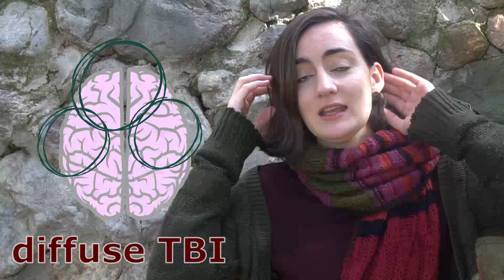Can the brain recover from traumatic brain injuries?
Traumatic brain injury is not fun. BUT it shows how cool and fascinating our brains are because they can recover due to brain plasticity! How genious is that?!
I filmed this in our garden here in Greece so excuse any noises, barking, honks or whatever else hehehe

Do read up more on the topic of TBIs and on the recovery possibilities due to the brain plasticity! It's amazing! I will maybe make smaller sections about that because it is really... okay I think you got how amazed I am by that..

Cheers,
Margarita

Centers for Disease Control and Prevention. TBI: Get the Facts (2019).

Ylvisaker, M. 2003. Context-sensitive cognitive rehabilitation after brain injury: theory and practice. Brain Impair. 4:1–16. doi: 10.1375/brim.4.1.1.27031

Ghajar, J. (2000). Traumatic brain injury. The Lancet, 356(9233), 923-929.